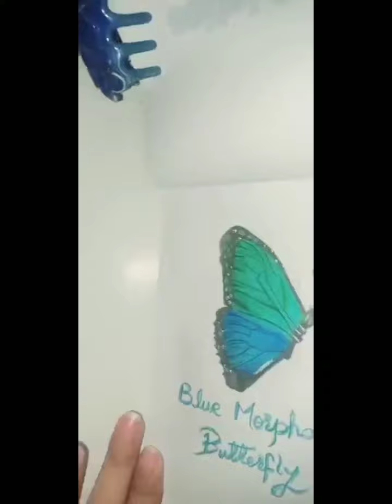How to draw a beautiful blue morpho butterfly 🦋 /easy and quick way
Things needed :

Sketch pencil ✏️
Colours
Eraser
Whitner

how to draw
art tutorial
mister brush
daily art box